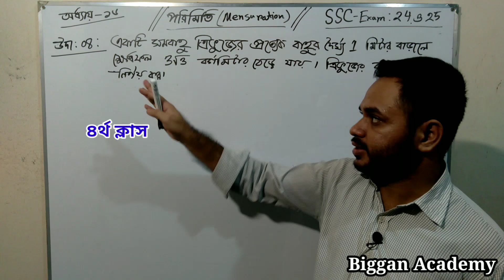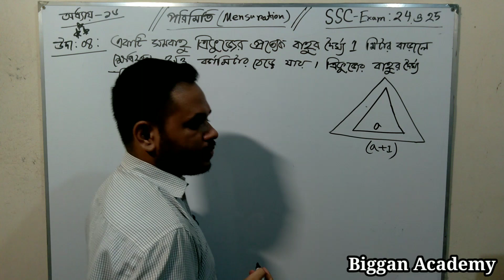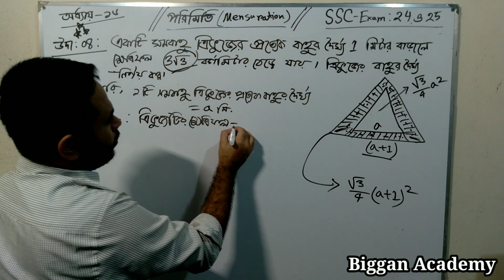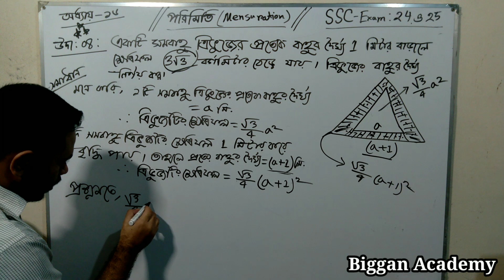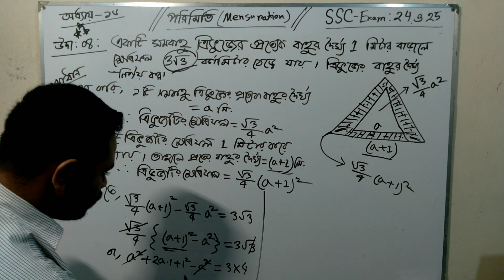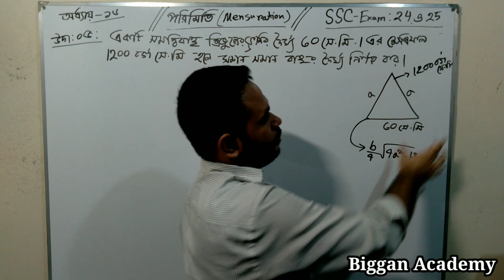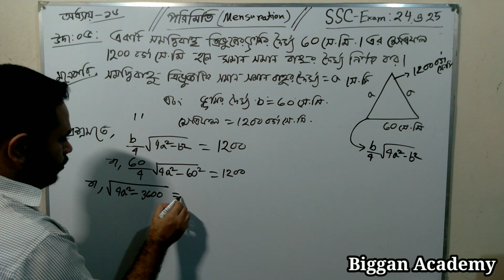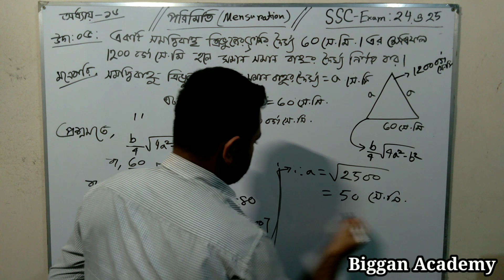04. SSC math chapter 16.1 | উদাহরণ ৪, ৫ | SSC গণিত||পরিমিতি অধ্যায় ১৬ | Biggan Academy | Mensuration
04. SSC math chapter 16.1 || উদাহরণ ৪, ৫|| SSC গণিত ||পরিমিতি অধ্যায় ১৬.১ | Biggan Academy

👉 ৯ম ও দশম শ্রেণিতে তোমরা যারা বর্তমানে পড়তেছো,  তোমাদের জন্য এভাবে ধারাবাহিকভাবে সাধারণ গণিত বইয়ের প্রতিটি অধ্যায় কাভার দিবো ইনশাআল্লাহ।  So, অবশ্যই Biggan Academy এই চ্যানেলটির পাশে থাকো এবং তোমরা চাইলে একটু কমেন্ট করে তোমাদের মতামত জানাতে পারো। ধন্যবাদ ❣️